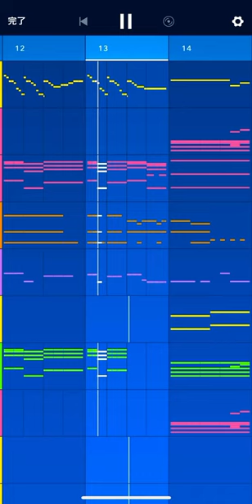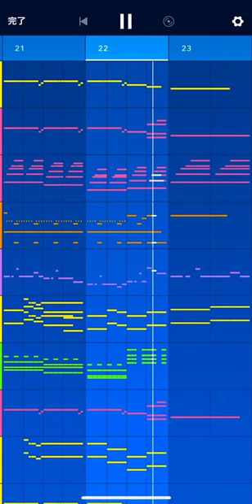Even Though You Are Gone （あなたがいなくなっても）/オイケン